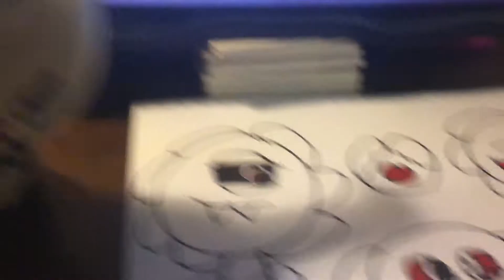Mimikyu outtakes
After the Final climax it’s just Gona be like aaaaaaaaaaaaaaaahg